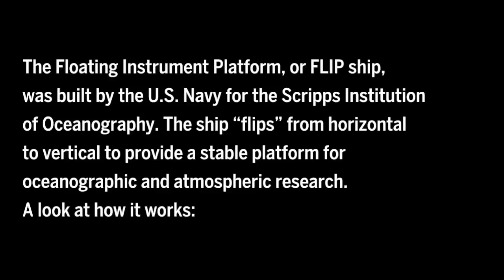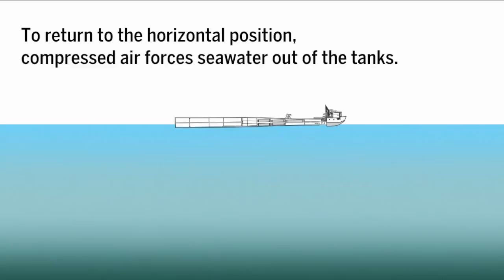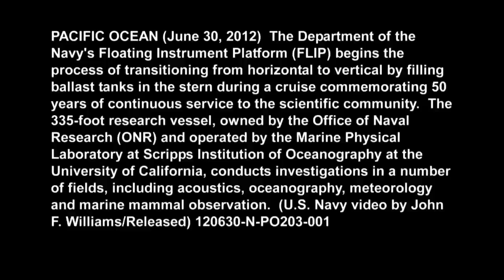CASACL - FLIP Ship (Floating Instrument Platform)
FLIP ship (335 foot research vessel) was built by the US Navy for the Scripps Institution of Oceanography.